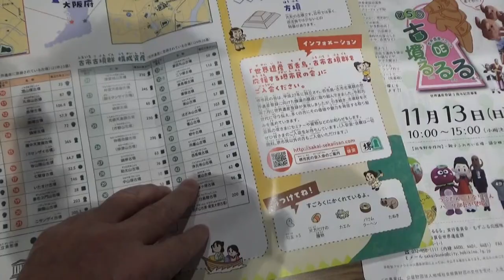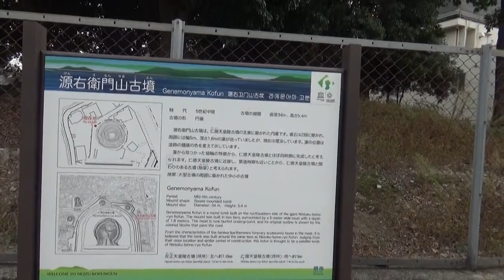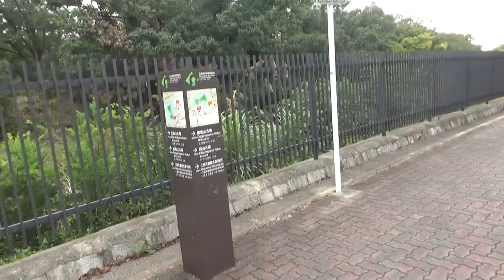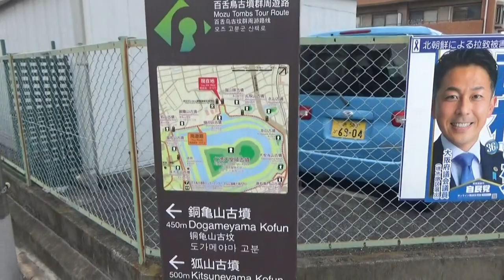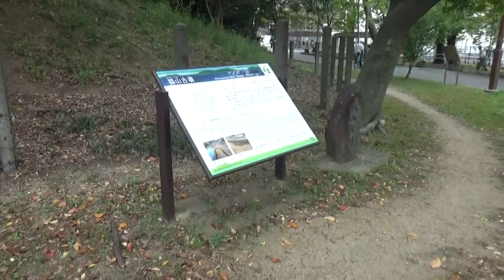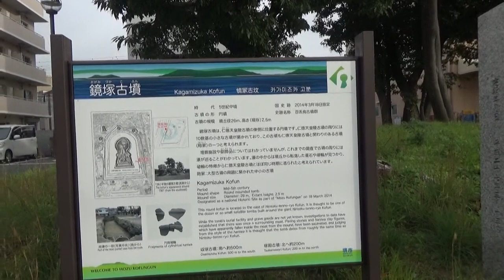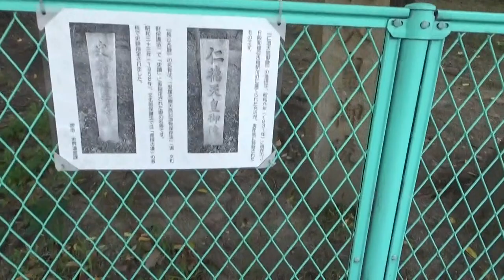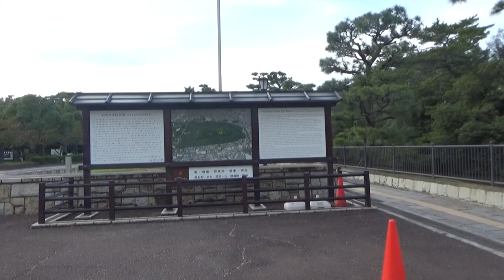世界文化遺産・百舌鳥古墳群 世界一の古墳 世界遺産 仁徳天皇陵陪塚を廻る 現在残っているのは１６基（消滅した古墳を含む１９基）今回は仁徳天皇陵の周りの１5基を廻っています。３時間（会う人の話が長い・・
世界一の古墳　世界遺産　仁徳天皇陵陪塚を廻る　現在残っているのは１６基（消滅した古墳を含む１９基）今回は仁徳天皇陵の周りの１２基を廻っています。３時間（途中で話が長いので）くらいかかつています。
○収塚古墳（最後に回ります）⇉①塚廻古墳（円墳35ｍ高さ5.1ｍ）⇉②源右衛門山古墳（円墳34ｍ高さ5.4ｍ）⇉③大安寺古墳（円墳62ｍ高さ9.7ｍ）⇉④茶山古墳（円墳56ｍ高さ9.3ｍ）⑤永山古墳（前方後円墳100ｍ高さ10.3ｍ）

⇉⑥丸保山古墳（前方後円墳87ｍ高さ9.8ｍ）⇉⑦菰山塚古（前方後円墳33ｍ高さ4ｍ）⇉⑧樋の谷古墳（円墳47ｍ高さ2.8ｍ）⇉⑨銅亀山古墳（方墳26ｍ高さ5.4ｍ）⇉⑩狐山古墳（円墳30ｍ高さ4.2ｍ）

⇉⑪竜佐山古墳（前方後円墳61ｍ高さ8ｍ）⇉⑫孫大夫山古墳（前方後円墳65ｍ高さ7.8ｍ）⇉⑬鏡塚古墳（円墳15ｍ高さ1.5ｍ）⇉⑭長塚古墳（前方後円墳106ｍ高さ9.2ｍ）⇉⑮収塚古墳（前方後円墳59ｍ高さ4ｍ）

⑯仁徳天皇陵古墳（前方後円墳486ｍ高さ35.8ｍ）